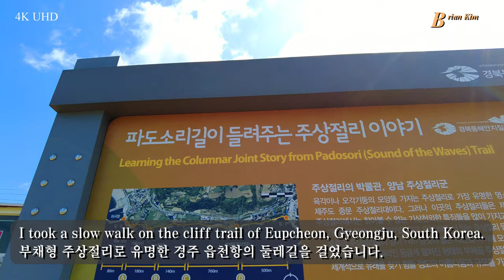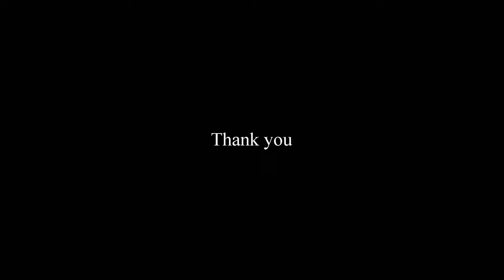Eupcheon tracking. 읍천주상절리 둘레길